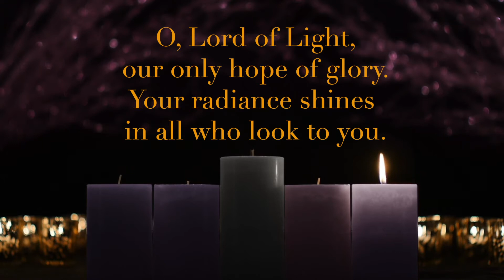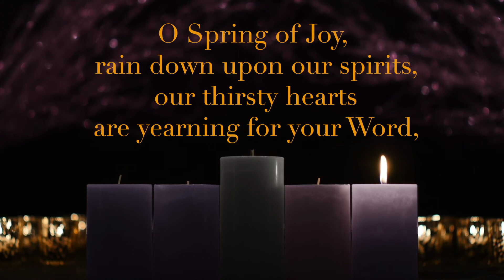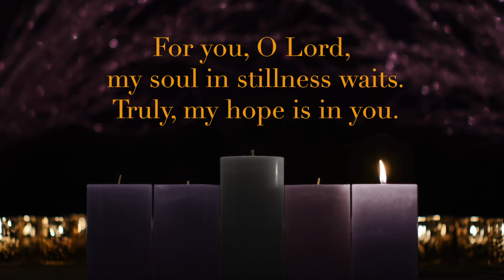Advent Digital Journey | My Soul in Stillness Waits